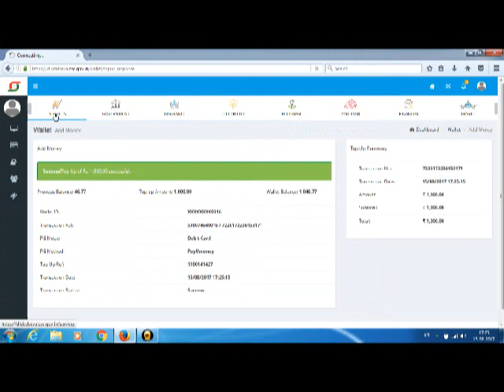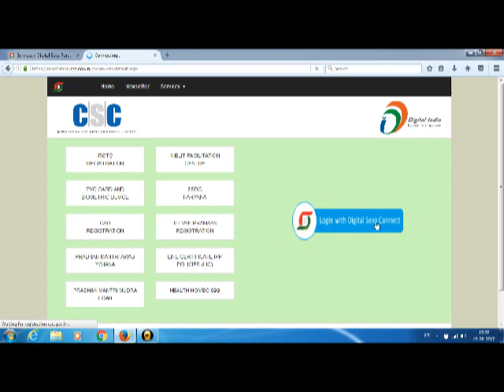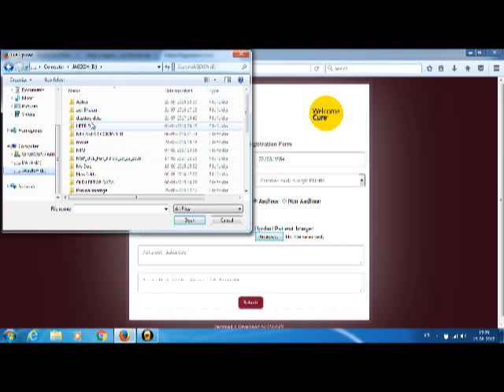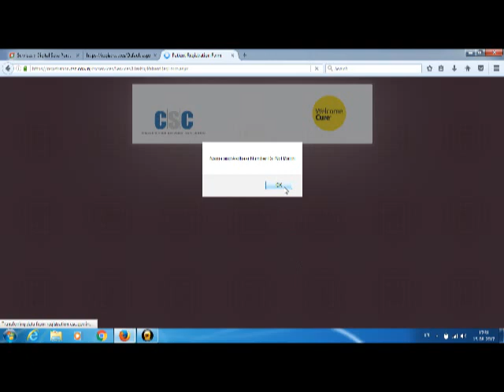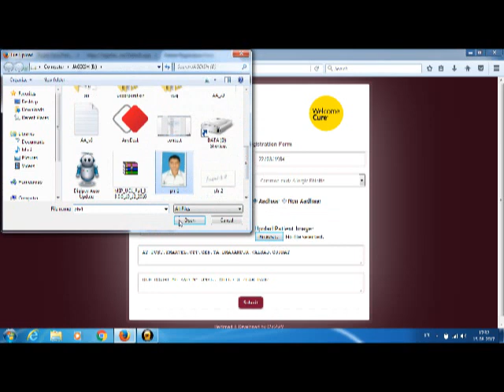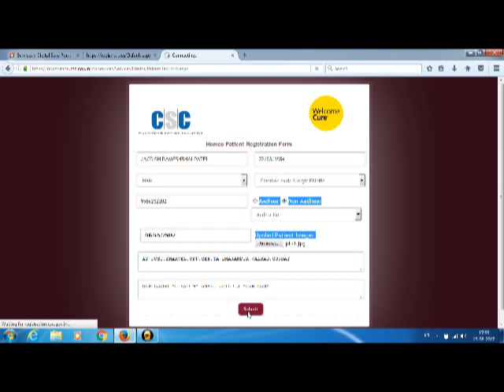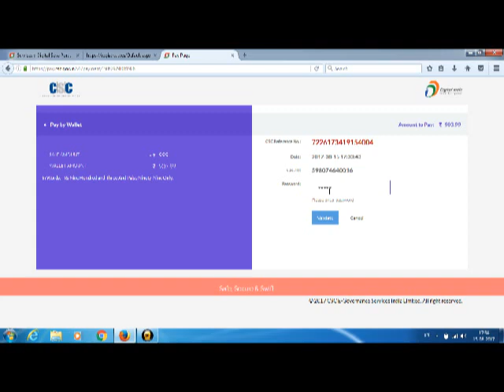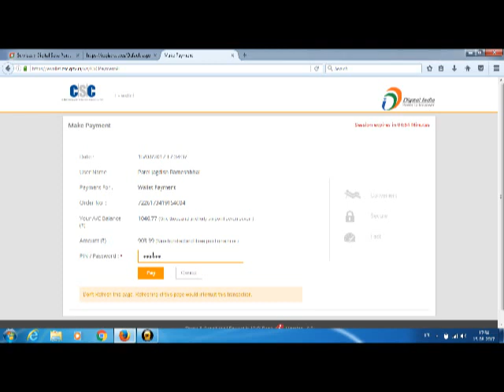Helth Homeo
How to registration helth homoe